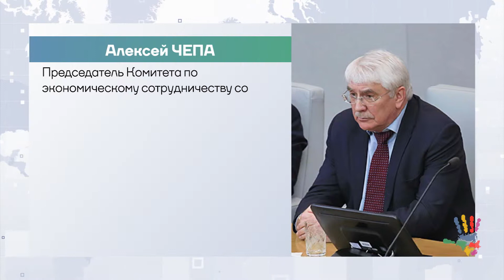Алексей Чепа – деловой «переводчик» между Россией и КНР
Что принесла нам тринадцатая пятилетка Китая? Как снять барьеры между Россией и Поднебесной? Почему за БРИКС – будущее планеты? Ответы на эти вопросы знает Алексей Чепа.
Заместитель председателя комитета ГД РФ по международным делам, председатель Комитета по экономическому сотрудничеству со странами Азии и Океании ТПП РФ, член Президиума Центрального совета Партии «Справедливая Россия» Алексей Васильевич Чепа - инициатор и организатор Международного форума по поддержке малых и средних предприятий России и Китая.
 Как Форум меняет бизнес-отношения между нашими странами  – смотрите в материале TV BRICS.